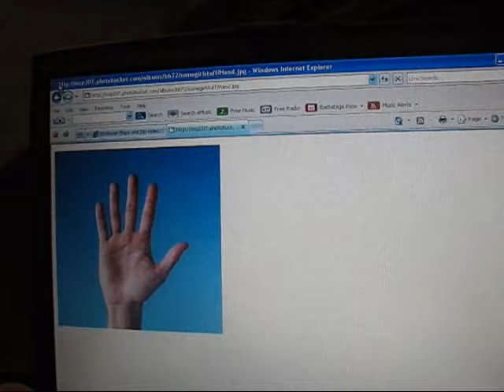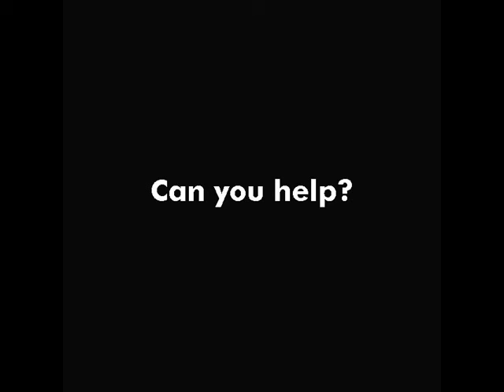One Hand High-Fiving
Sixthman contest entry